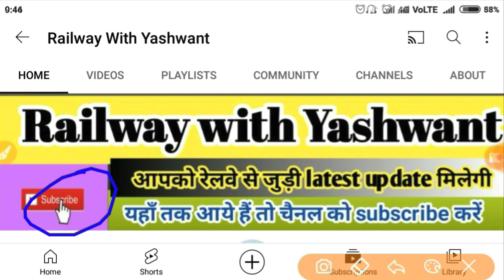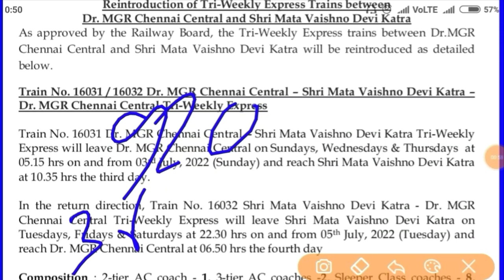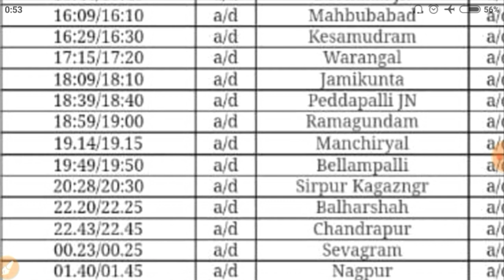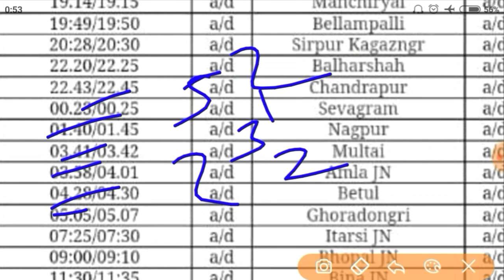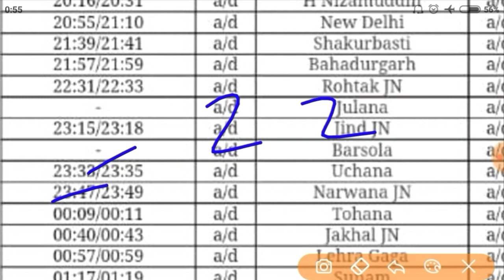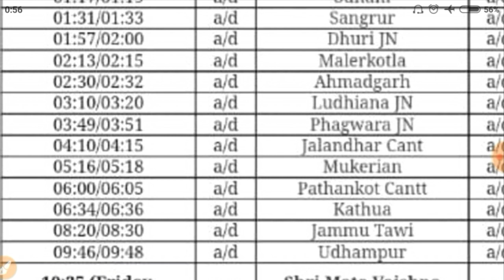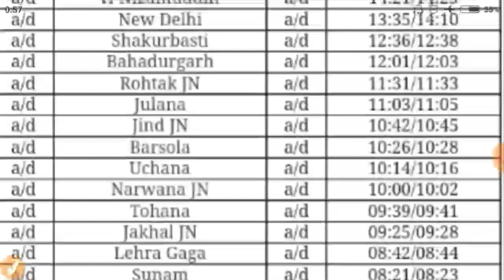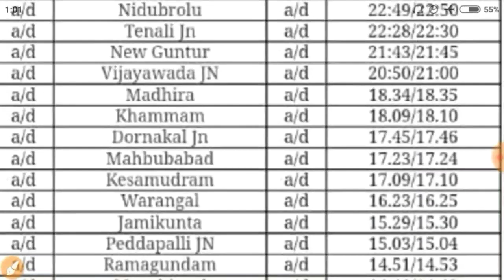अंडमान एक्सप्रेस का संचालन शुरू। andaman express। chennai central। katra railway station। new train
आज हम बात करेंगे अंडमान एक्सप्रेस नई ट्रेन के बारे में । संपूर्ण जानकारी के लिए इस वीडियो को पूरा देखें🙏